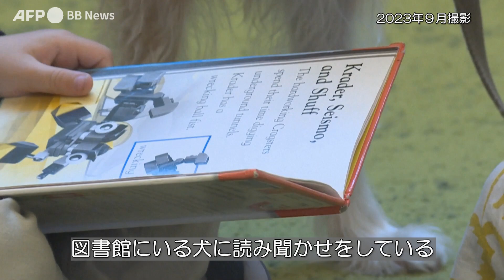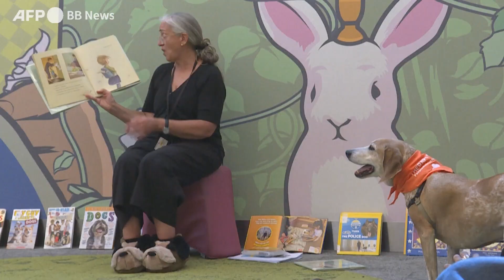子どもの読み聞かせに寄り添う 図書館のセラピー犬 米首都（2023年9月撮影）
ミシェル・ジェファーソンさんと娘のアニカちゃんはある日の午後、米首都ワシントンにある地元の図書館に本を借りに訪れた。だが、図書館での滞在は予定よりも長くなった。犬に本の読み聞かせをしたためだ。

ジェファーソンさんは、「娘はとても恥ずかしがり屋で、普段は思っていることをあまり話したがらないし、親しくなるまでに時間もかかります。でも、犬に向けて本を読んだり、犬に話しかけたり、また司書の皆さんと犬について話したりしているうちに、より積極的になっていきました」と話す。